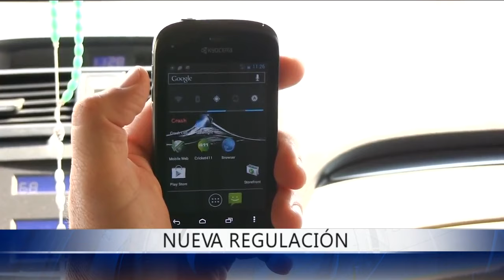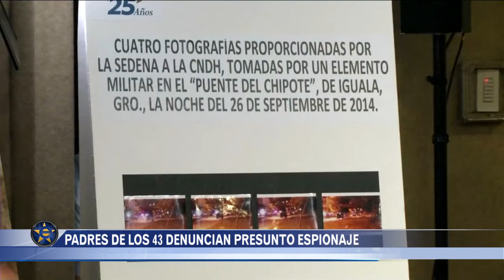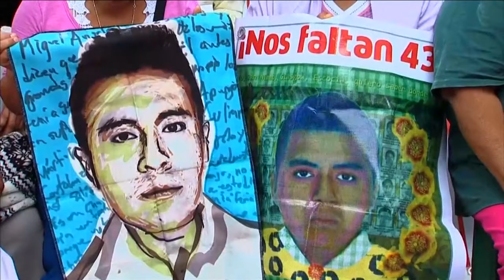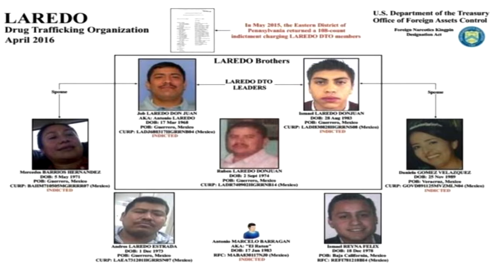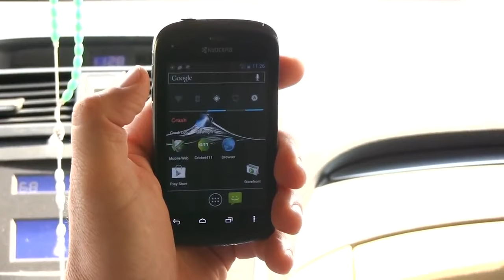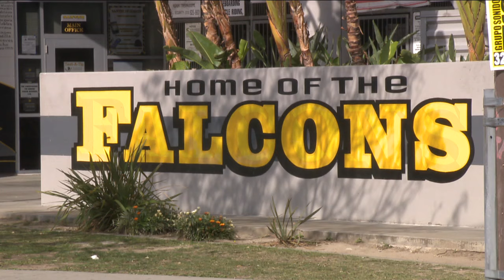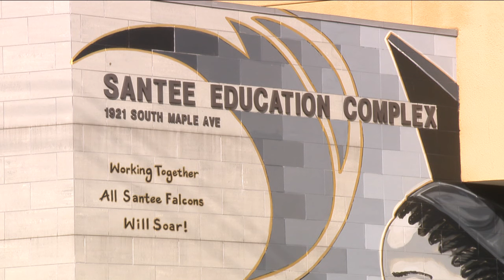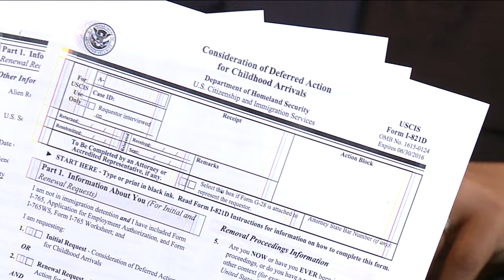Noticiero Estrella TV con Adriana Ruggiero 04 15 2016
Un niño sufre una paliza en su centro de estudios, los padres denuncian este atroz hecho y piden justicia ante nuestras cámaras, además, aparece un "testigo clave" que involucra a policías en la desaparición de los jovenes normalistas de Ayotzinapa.  Ésto y más en su Noticiero Estrella TV con Adriana Ruggiero.